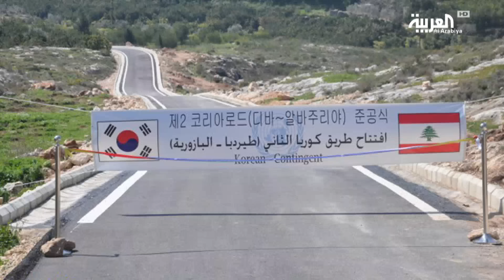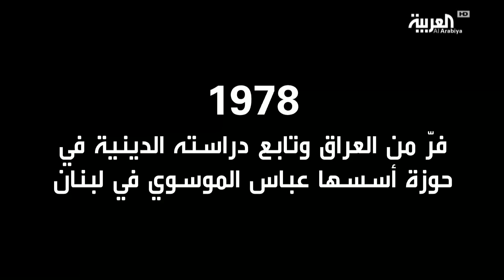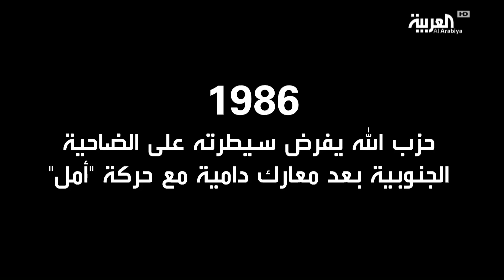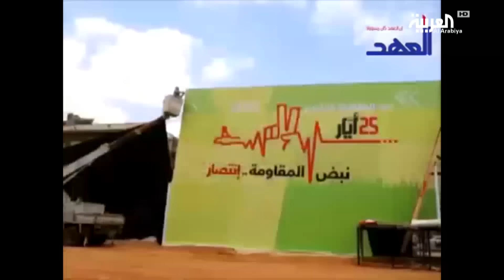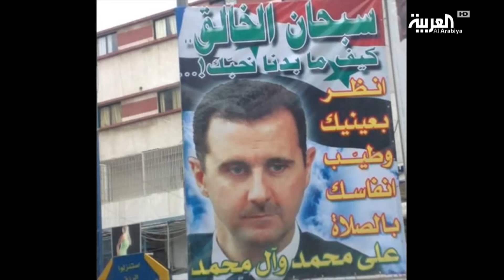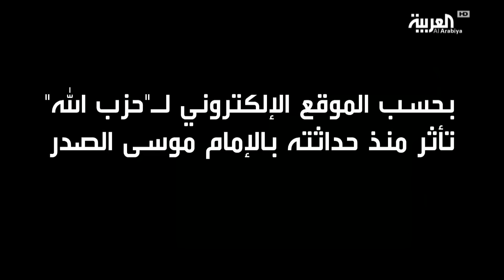شاهد فيلم حكاية حسن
يسرد وثائقي "حكاية حسن" الذي تعرضه قناة "العربية" سيرة الأمين العام لحزب الله حسن نصر الله من خلال سيرتيه الذاتية والسياسية وعبر الكلمات والخطب التي أطلقها على المنابر.
ويأخذ الوثائقي المشاهد إلى مسقط عائلة نصر الله وولادة الابن البكر في حي "الكرنتينا"، شرق بيروت، وسفره إلى النجف للدراسة الدينية وعودته إلى لبنان. ثم كيف باشر حياته السياسية ضمن صفوف حركة "أمل" في منطقة البقاع، ومن ثم انشقاقه عن الحركة مع مجموعة من الكوادر والبدء في تأسيس "حزب الله" بدعم مباشر من إيران.
كما يغطي الفيلم جميع المراحل والحروب التي خاضها حزب الله بقيادة نصر الله، من الانسحاب الإسرائيلي من لبنان إلى اغتيال رئيس الوزراء اللبناني رفيق الحريري، فدخول الحزب في حرب تموز وتدخله في الحرب السورية وسيطرته على مرافق السياسة العامة في لبنان.

ـــــــــــــــــــــــــــــــــــــــــــــــــــــــــــــــــــــــــــــــــــــــــــــــــــــــــــــــــــــــــــــــــــــ